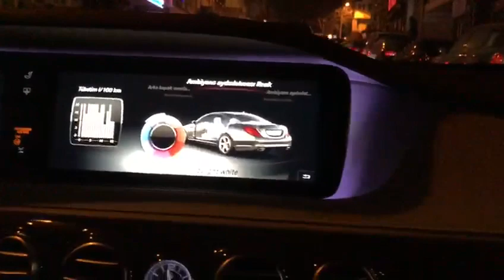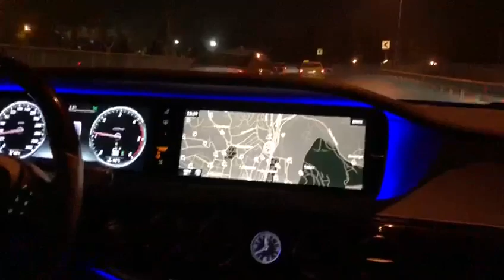Bu araba değil çin kerhanesi esüççüzelli kün feyekün paket buna derler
İbrahim mısır